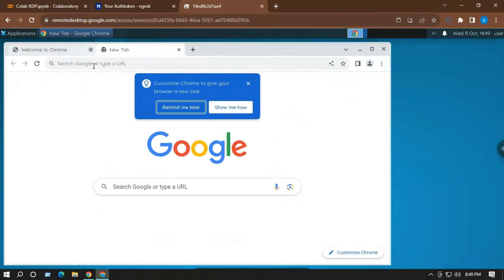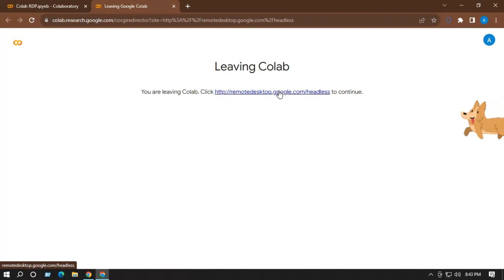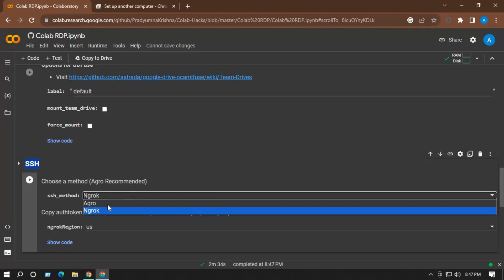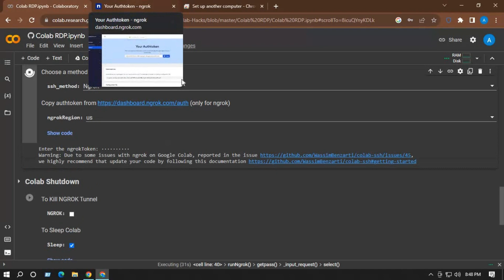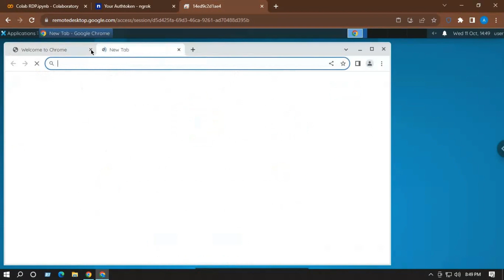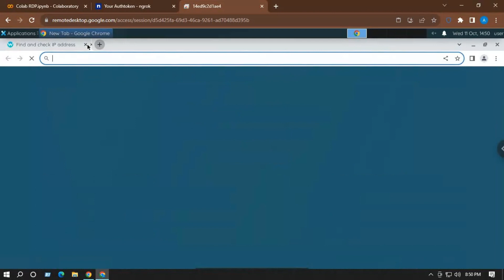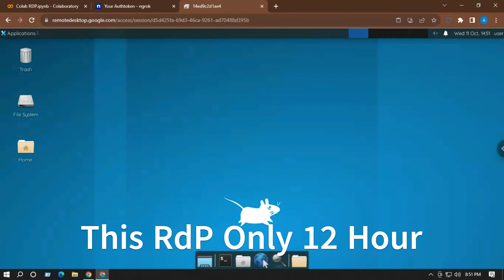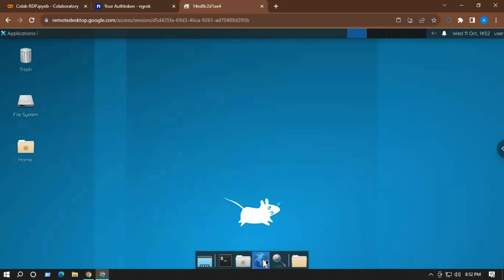Get Free RDP 2023/2024 | Free RDP For Lifetime | Free VPS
In this must-watch video, we reveal insider secrets on how to *Get Free RDP for 2023/2024*! 🎉 Get your FREE VPS for a lifetime and unlock lightning-fast performance for all your projects! Whether you're a gamer, or developer, or simply need remote access, this opportunity is for you! 🚀 Join us as we delve into techniques, tips, and trustworthy websites to snag that free RDP you'd dreamed of—just in time for our tech-savvy future! 🔥